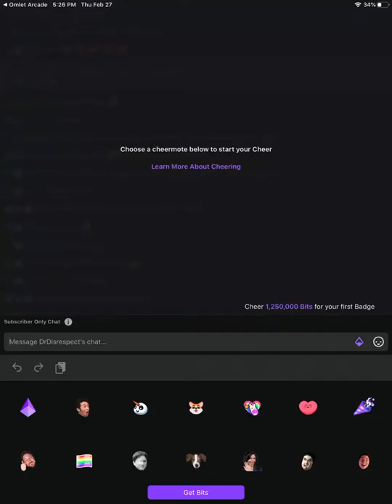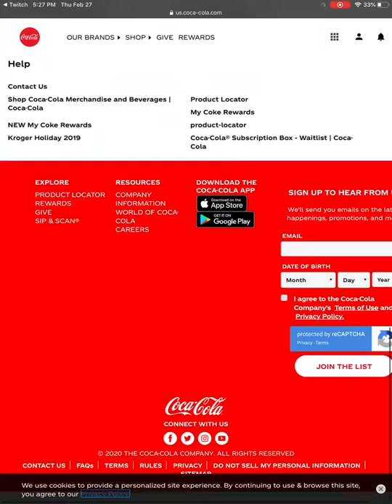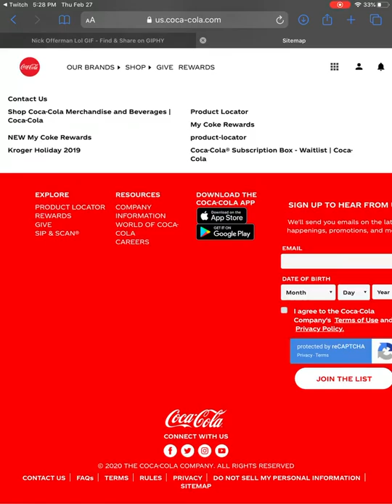Freakinkat Productions presents The Dic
Freakinkat Productions presents